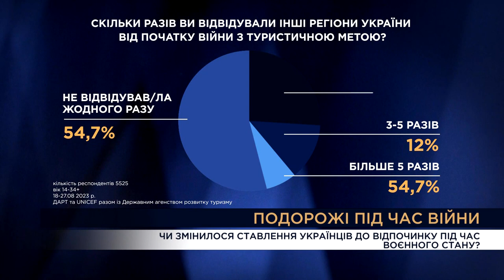Вечір. Підсумки за 7 грудня